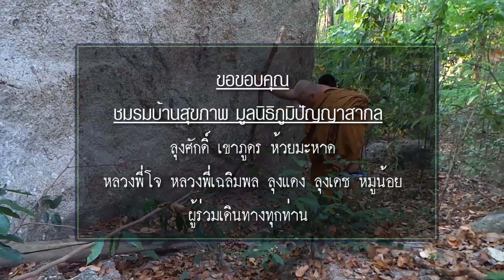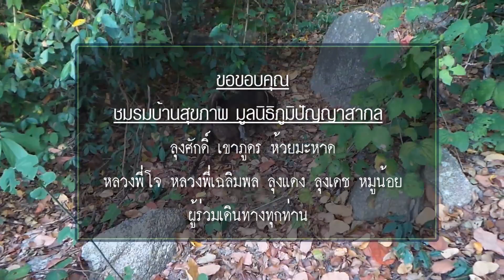เยียวยากายและใจด้วยธรรมชาติ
กิจกรรมหนึ่งที่ชมรมบ้านสุขภาพจัดให้ผู้เข้ามาเรียนรู้ได้ร่วมเสมอก็คือ การเดินป่า เพื่อทดสอบร่างกายตนเอง ป่าไม่ใช่เป็นแค่ป่า แต่ยังเข้าไปเรียนรู้สภาพชีวิตและสิ่งแวดล้อมรอบด้านที่ต้องเกื้อกูลกัน และสัมพันธ์กัน